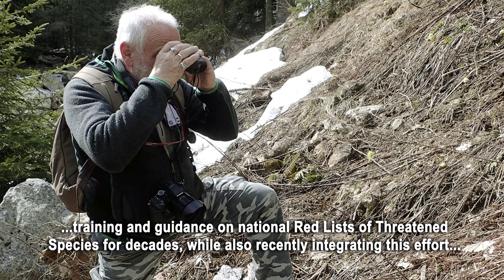About the Species Survival Commission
The IUCN Species Survival Commission (SSC) is a science-based network of volunteer experts from almost every country of the world, all working together towards achieving the vision of, "A just world that values and conserves nature through positive action to reduce the loss of diversity of life on earth".